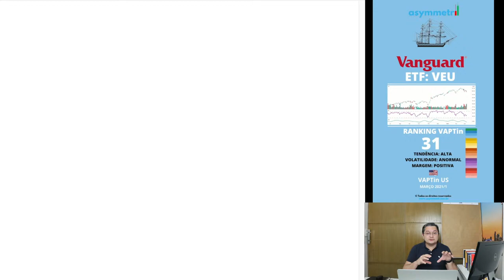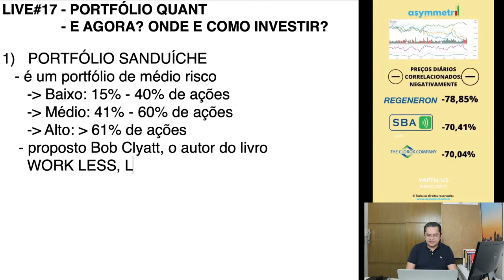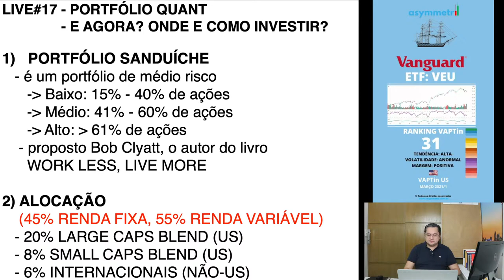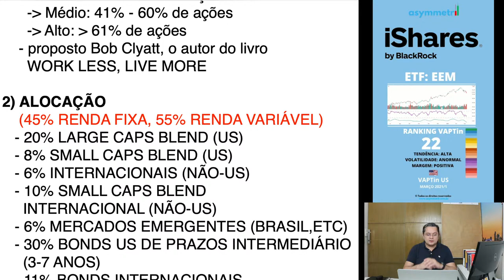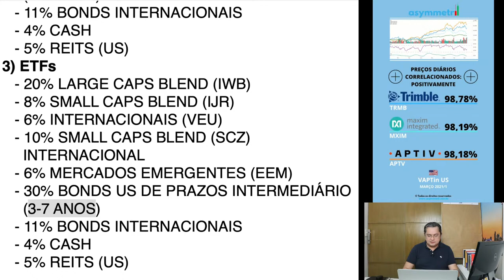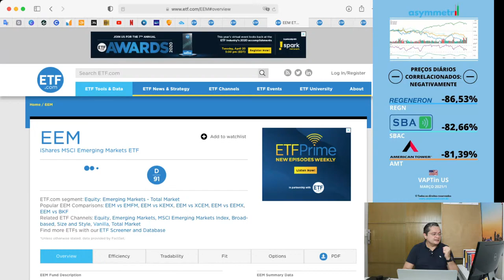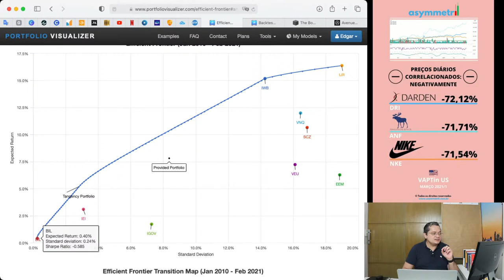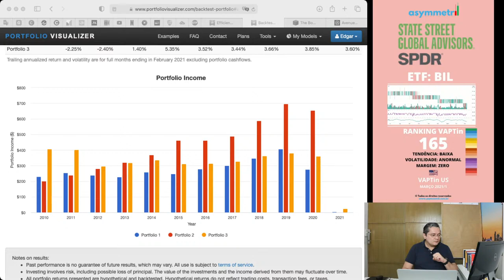LIVE #17: Como obter lucros consistentes na bolsa com o Risco Brasil sempre nos atormentando?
LIVE #17 - PORTFÓLIO QUANT

Mais uma vez as notícias políticas derrubaram a bolsa brasileira durante esta semana... E aí, o quê fazer? Como não é possível desassociar a bolsa da política no Brasil, a única alternativa, que é considerada o último almoço grátis nos investimentos, é a diversificação. Mas não só entre ativos, pois em situações de pânico quase tudo que é relacionado ao Brasil cai... A diversificação tem que ser geográfica também.

Como fazer isso? Com portfólios globais e diversificados, como este que vamos falar nesta Live. Não perca!